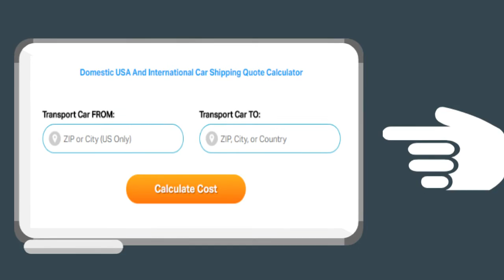Car Transport Rates Cass County, Illinois | Cost To Ship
A-1 Auto Transport has over 30 years of experience transporting SUV, motorcycle, heavy machinery, military, exotic, door to door in and out of Illinois. We offer international and domestic shipping services to and from Illinois. We are proud to offer the easiest booking system with the most affordable prices in the transport industry.